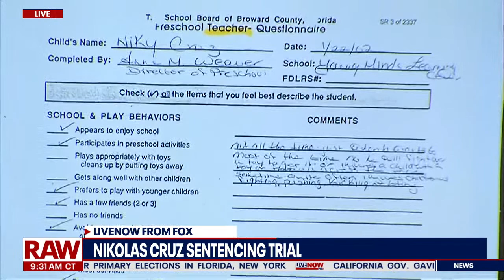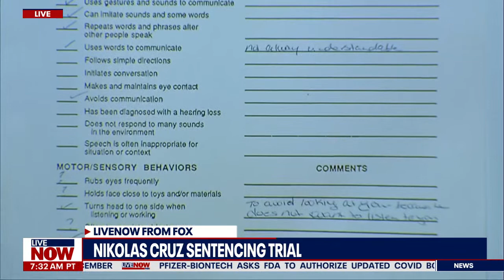Parkland trial: Nikolas Cruz preschool teacher describes early aggression | LiveNOW from FOX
Parkland shooter Nikolas Cruz is facing a possible death sentence for killing 17 people at Marjory Stoneman Douglas High School on February 14, 2018. Anne Marie Fischer, who was the director of Young Minds Learning Center where Cruz attended preschool, testified about his development and issues he had with aggression. Cruz had incidents including biting other children and had difficulty transitioning and communicating with others in the classroom.